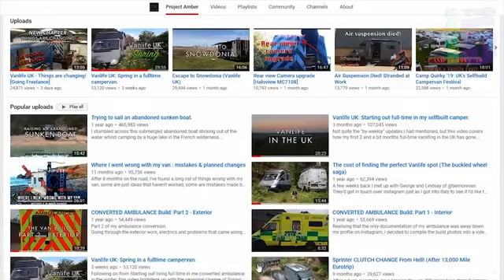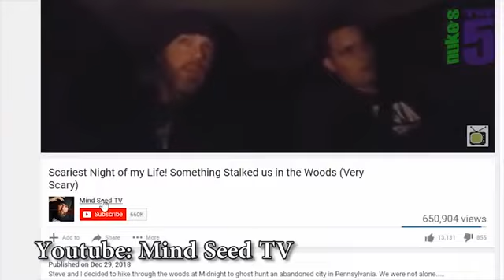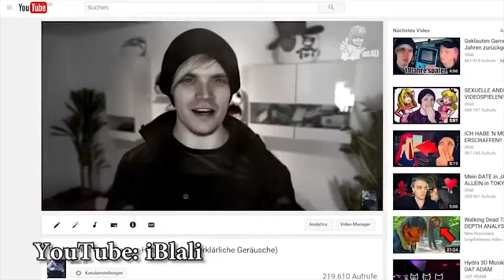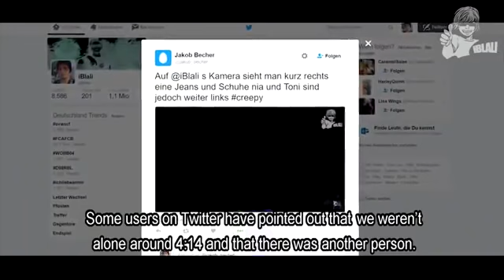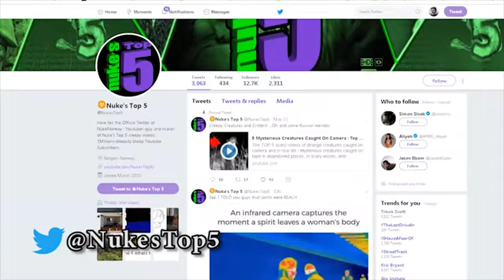Scary things caught on camera pt2.....terrifying......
ghost terrifying haunted scary